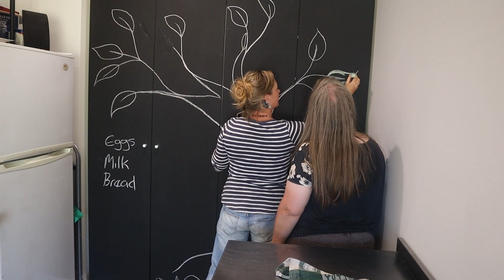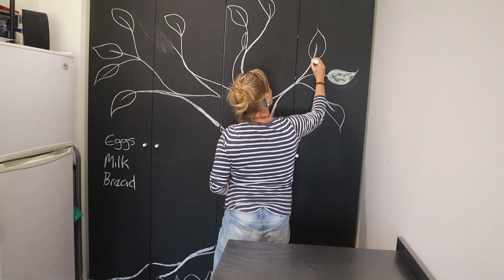Drawing the pantry mural with help from a friend - Time Lapse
gardening homestead diy We painted our pantry in blackboard paint a few months and it was a little bare. So with the help of our dear friend, and amazing artist, Megan we gave it a facelift.